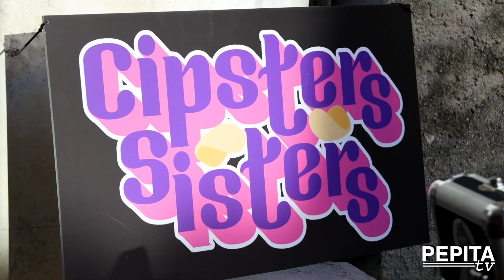La Città di Carta 2023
Piccolo recap del nostro festivalino appena concluso!